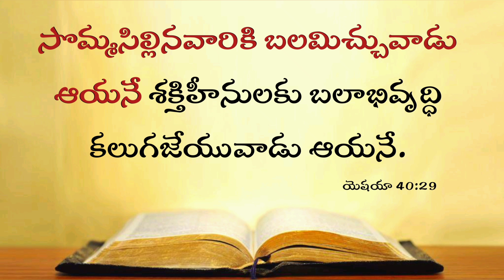Today's Promise 21.05.2024